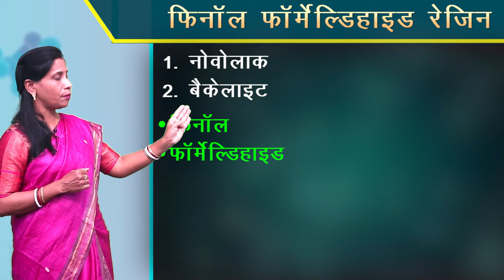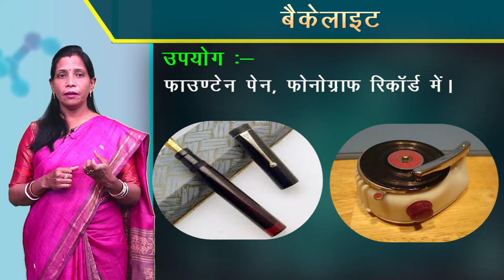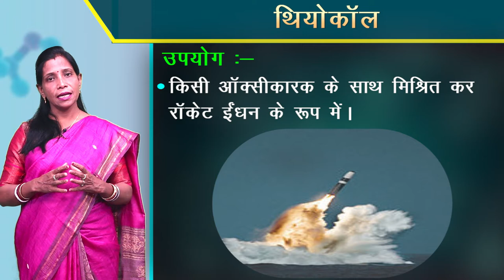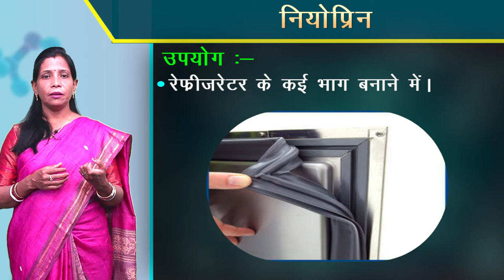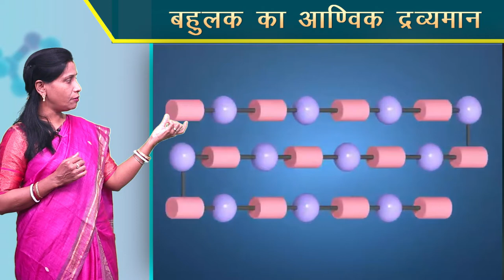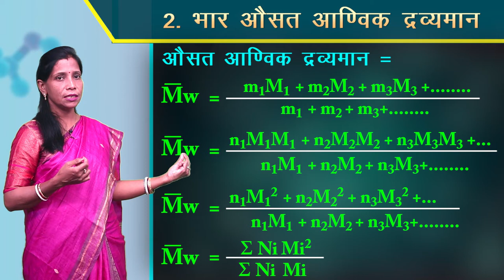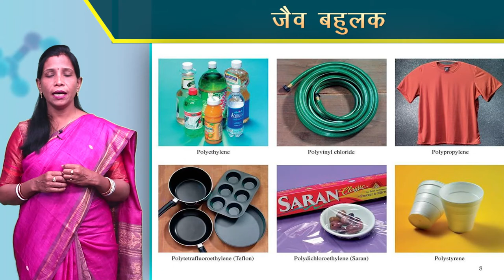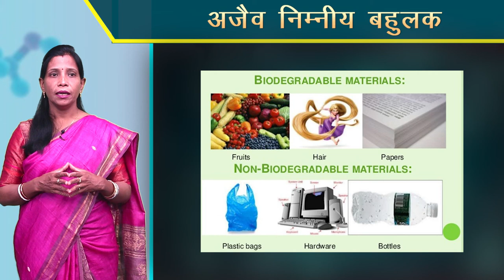CLASS 12th CHEMISTRY | CHAPTER - POLYMER | बहुलक